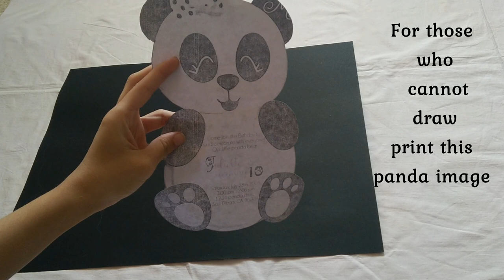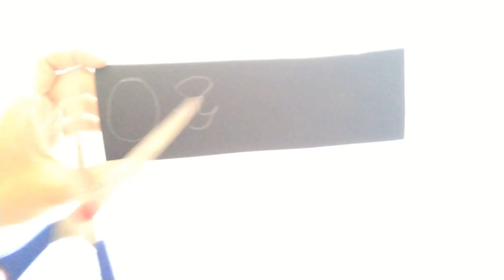Birthday card (part 1) ||Teddy day card || Panda card for kids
The video is all about a panda birthday invitation/greeting card with a funky cover.

This card can also be used as a birthday card.